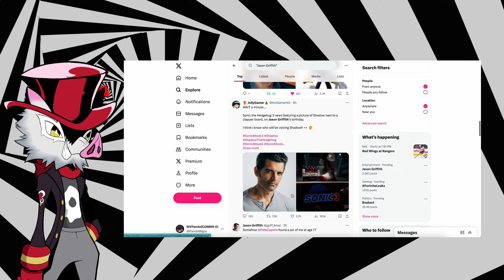Speculations on Sonic Movie Shadow's Voice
I know Its Persona Month, but Its like 2 days until December, I just needed to Make this video now